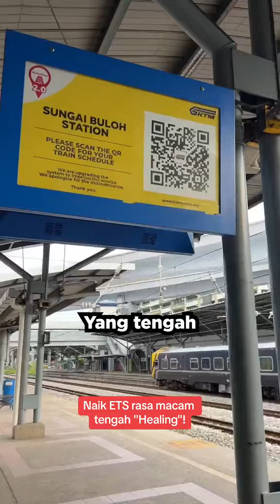Korang sudah pernah naik ETS by @KTMB ke belum? Cuba share experience korang!